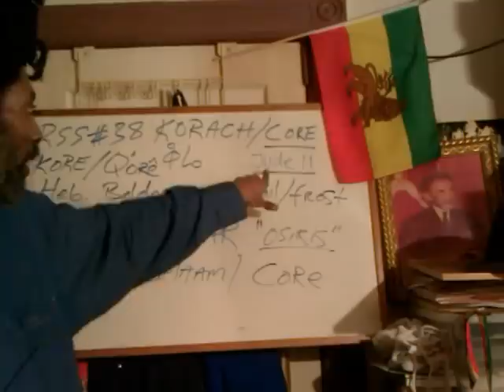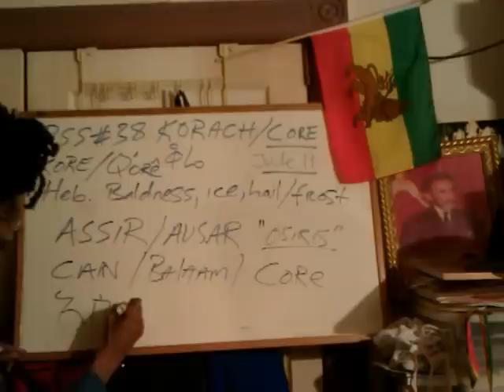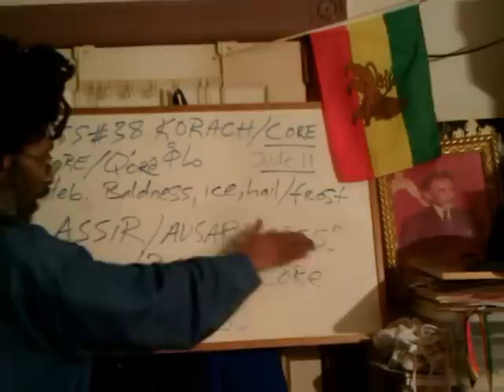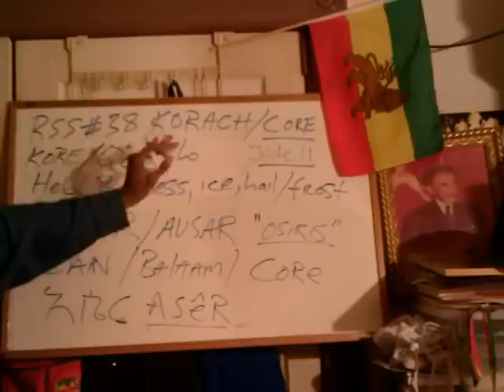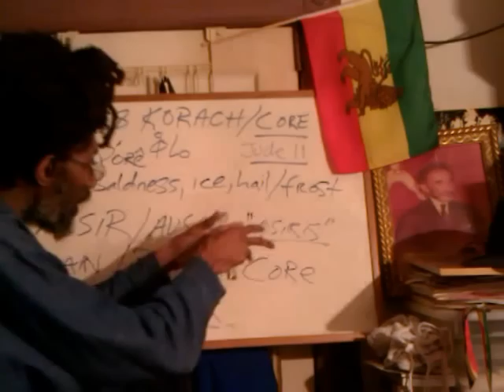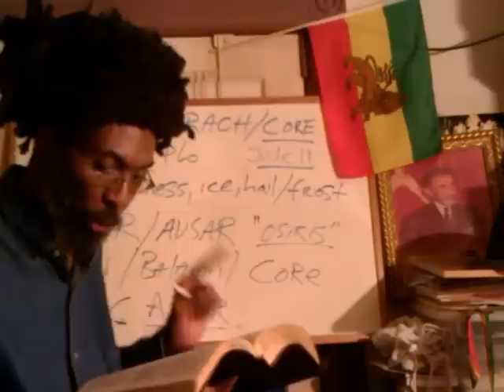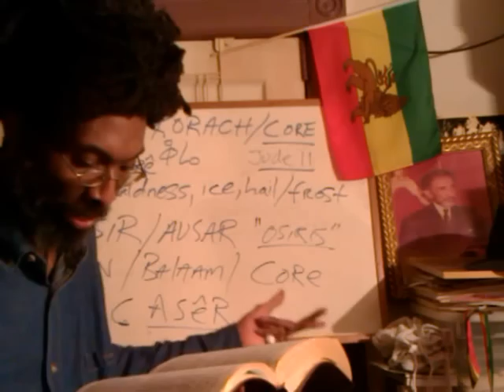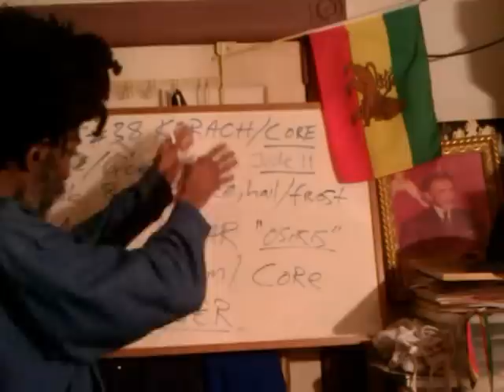#38.2 RASTAFARI Sabbath - ASSIR & Hebrew Osiris Cult of Sons of KORAH & Duat - Num.16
In This Video: Wendim YADON/ Ras Iadonis Tafari lectures on the Hebrew "Osiris"/ ASSIR, Korah's priestical rebellion, the Earth swallowing alive the rebels and the metaphysics of the Numbers 16.